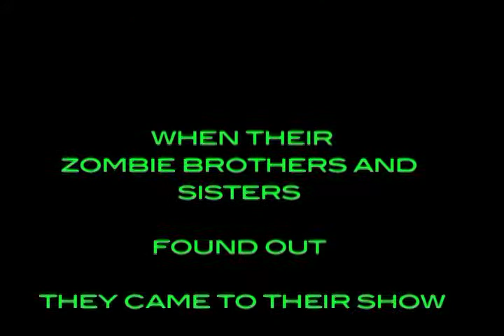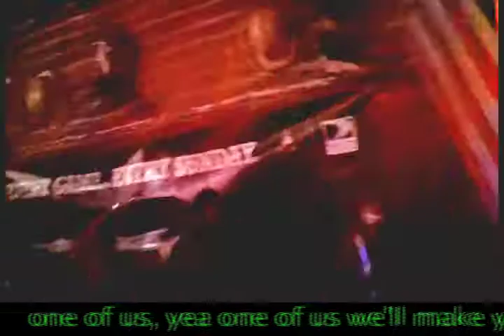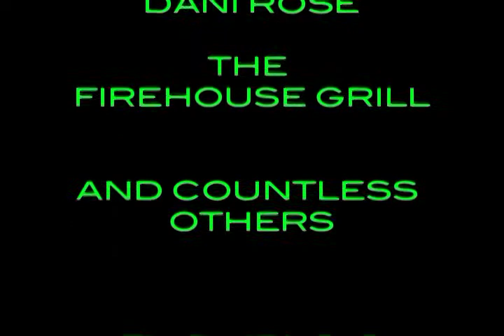CLEPTO -The cold unending march of progress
A new song we recorded in the jam room while getting ready for this epic zombie pub crawl show. CLEPTO + BARB WIRE DOLLS + PISS AND BLOOD = the best god damn show you've ever been too!